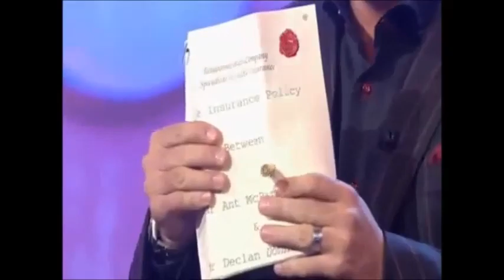Episode One - Ant Is Jinxed (2006)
In this clip of Saturday Night Takeaway (2006) Episode One, it's the first show of the new series, but strange things have been happening to Ant. Will he get through the show in one pease?